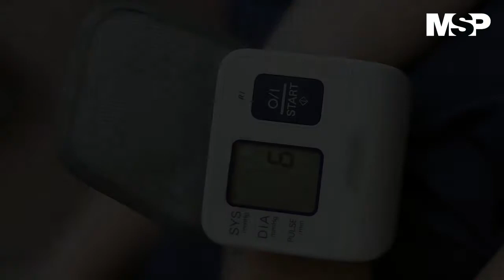Dispositivos médicos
[CanalMSP] La tecnología y la medicina trabajan juntos con el fin de mejorar la calidad de vida de los pacientes en el mundo. Muchos de los avances se da en materia de dispositivos tecnológicos que contribuyen a la detección inmediata de ciertas enfermedades. Detalles